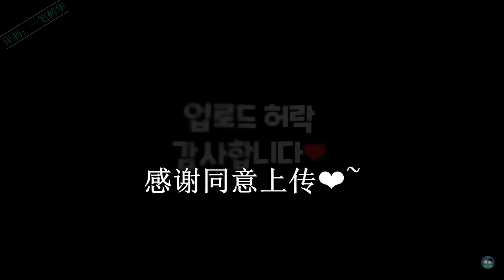【惡搞】什麼鬼啊! 竟然要求我跟她..它求婚!?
這裡是韓國搞笑YOUTUBER 낄낄상회
以兩位諧星為主軸給大家帶來歡樂!
偷拍型的整人影片為主~
往後會定時為大家制作多樣的有趣影片!
有興趣也請到我們的主頁訪問喔,有什麼想看的主題也可以留言給我們
我們會收集大家的建議特別創作大家有興趣的視頻
韓文頻道請到